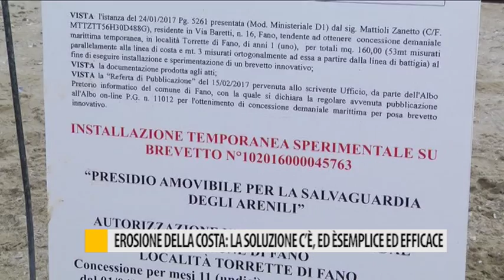Erosione della costa, la soluzione c'è, semplice ed efficace